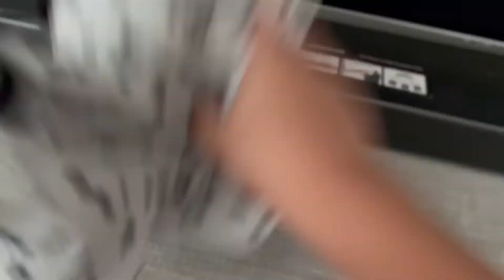The Action Brothers S7 Ep1 - Sleeping Crazy, Again!!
Sebastian wakes up in the afternoon and
Armend got so confused that his dog is late
and then new arrivals had appeared!